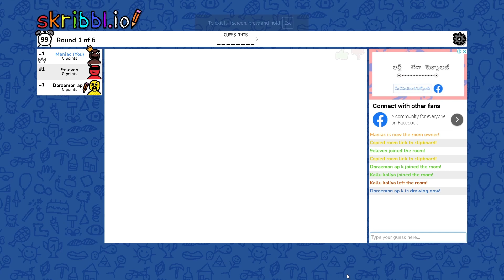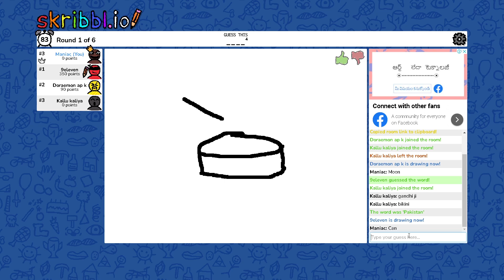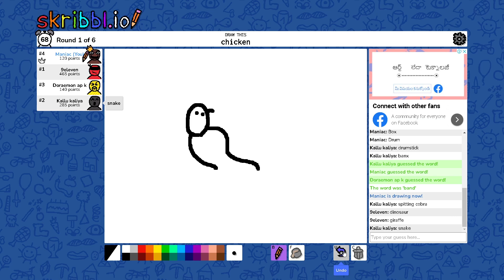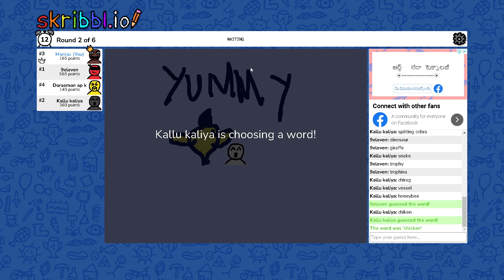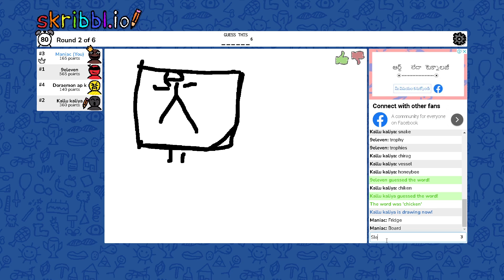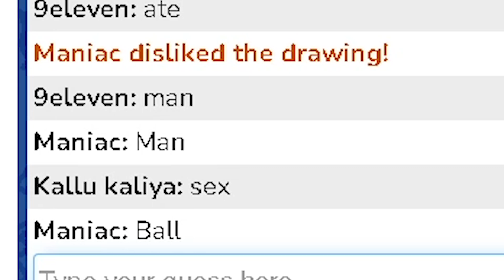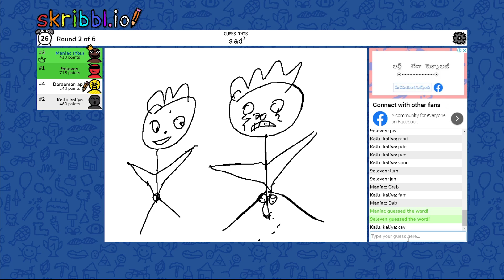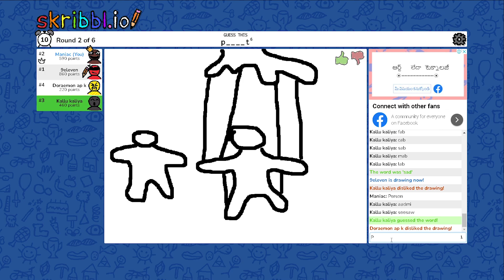WTF! What are these Drawings😂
Welcome to Maniac, your ultimate gaming channel! 🎮

Here you will find exciting gameplay, in-depth reviews, helpful tutorials, and entertaining commentary on the latest and greatest games.